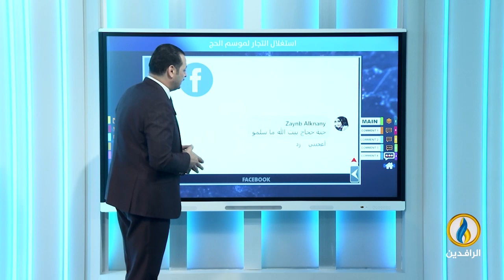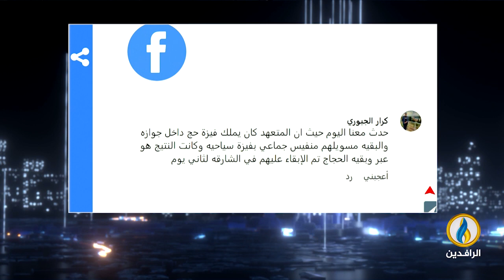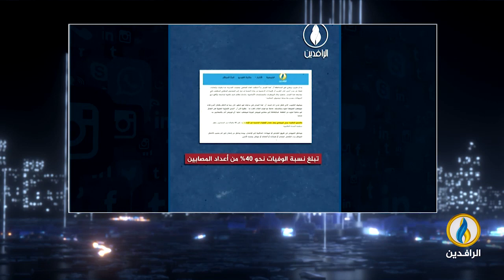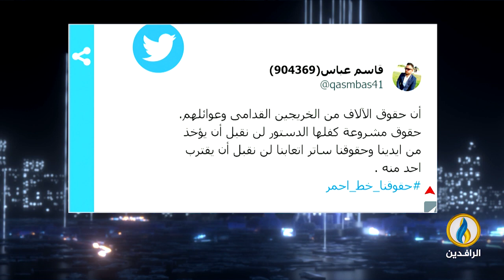صوتكم | 24- 6- 2023